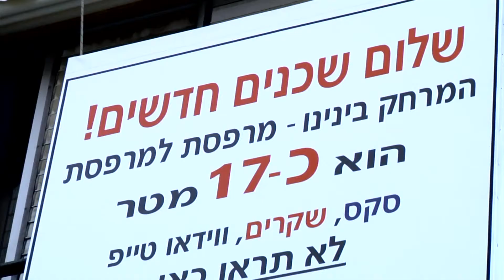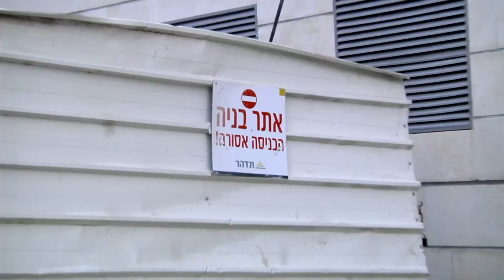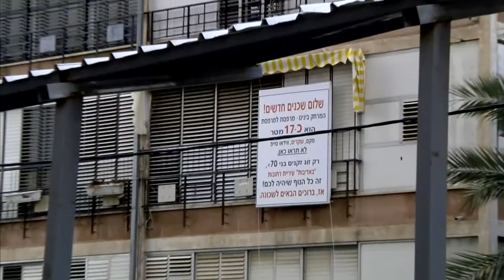חדר החדשות - קרובים קרובים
לאבי ורותי תמיר נמאס להתעורר בכל בוקר למשמע קולות הבניה ממש מול מרפסת ביתם. למרות שהחוק מתיר בניה של מבנים נמוכים באזור מגוריהם, עיריית רחובות אישרה בניית מגדל מגורים ענק ברחוב. הזוג תמיר החליט לתלות שלט מחאה מקורי במיוחד על מרפסת ביתם, בתקווה שעיריית רחובות תפצה אותם על עגמת הנפש. כתבת: נועה אורון, צילום: רן שנק, עריכה: מיכל נבו
הצטרפו לעמוד הפייסבוק של המהדורה: